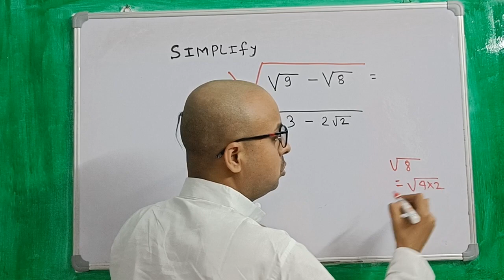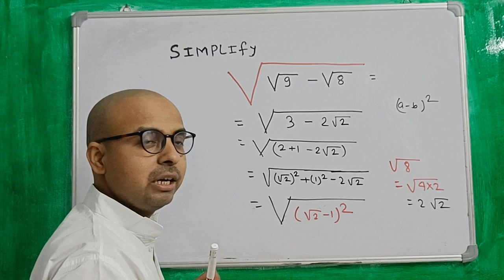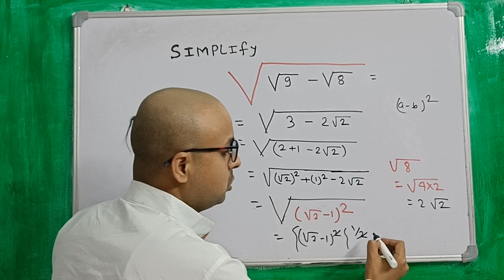CAN YOU SIMPLIFY THIS mathematicsguru